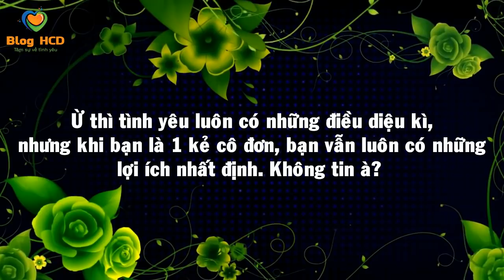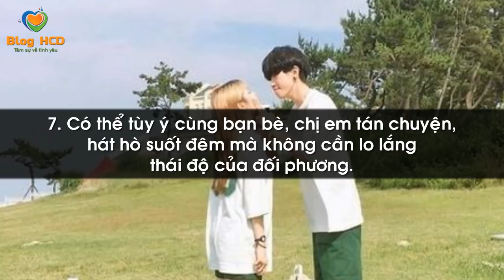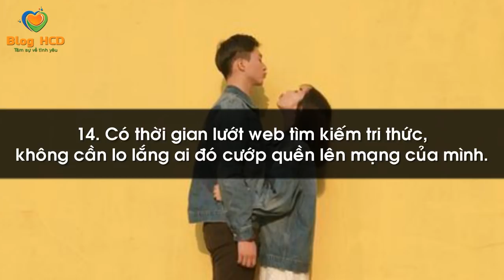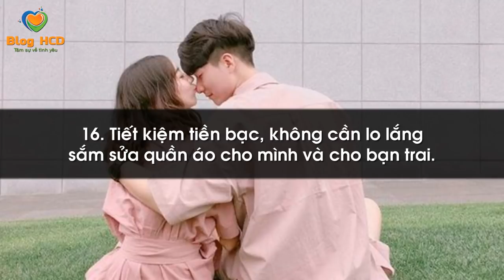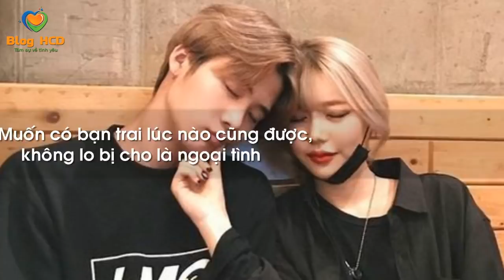20 LỢI ÍCH Khi bạn chưa có người yêu! | Blog HCĐ ✔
Bạn luôn than vãn rằng cuộc sống của một người FA quá nhàm chán và không tìm thấy được niềm vui?
Ừ thì tình yêu luôn có những điều diệu kì, nhưng khi bạn là 1 kẻ cô đơn, bạn vẫn luôn có những lợi ích nhất định. Không tin à?
Vậy hãy cùng Blog HCĐ khám phá ngay 16+ lợi ích siêu siêu " Bự " khi không có bạn trai nhé !

👸 Tác giả: Spice
♫ Bài hát: Updating...